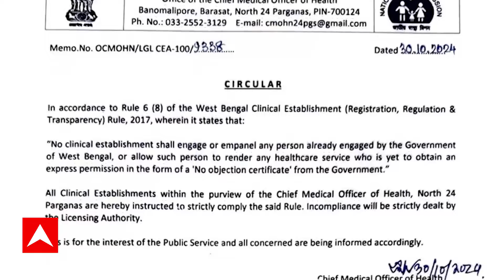RG Kar Protest: এবার চিকিৎসকদের আন্দোলনকে আক্রমণ করলেন মন্ত্রী শোভনদেব চট্টোপাধ্যায়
ABP Anana LIVE: এবার চিকিৎসকদের আন্দোলনকে আক্রমণ করলেন মন্ত্রী শোভনদেব চট্টোপাধ্যায়। সরকারি হাসপাতালে দালালরাজের জন্য পরিষদীয় মন্ত্রী দায়ী করলেন সরকারি হাসপাতালেরই চিকিৎসকদের একাংশকে। পাল্টা জবাব এসেছে চিকিৎসক শিবির থেকে।